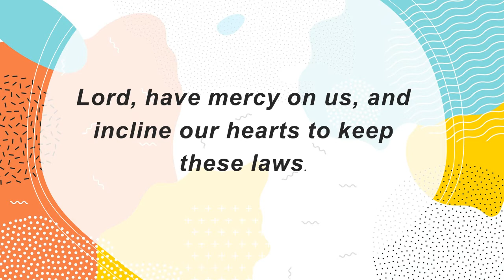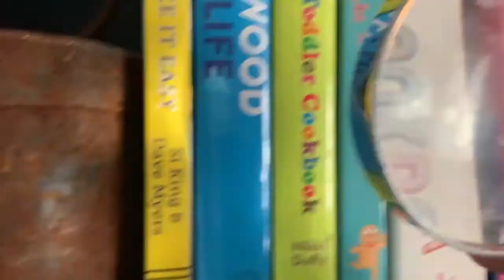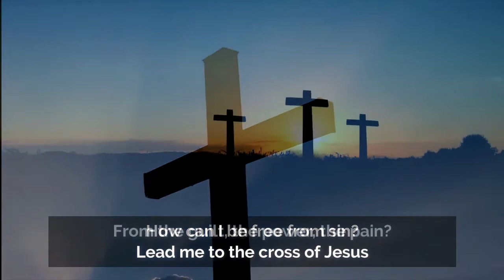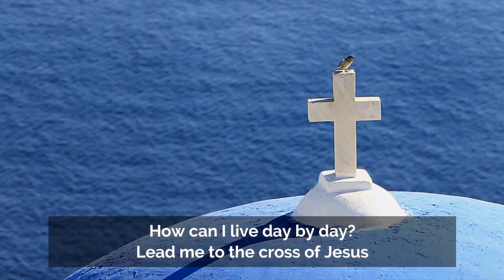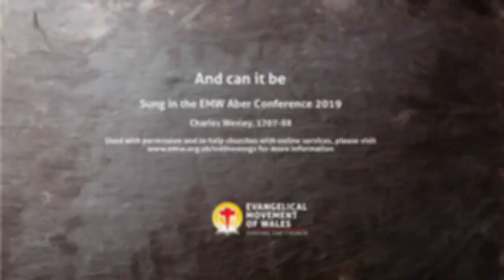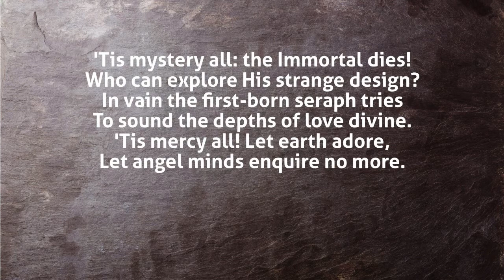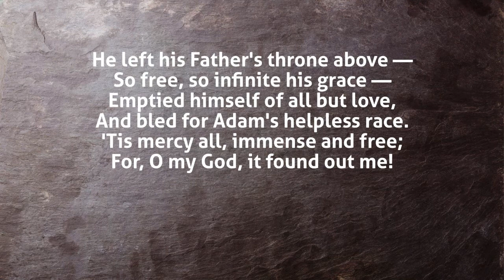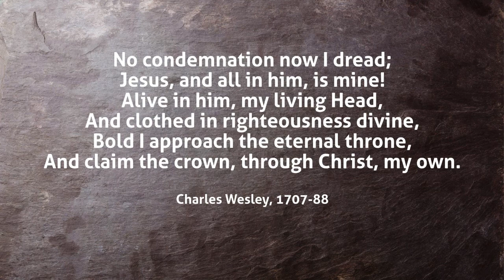Henham Elenham & Ugley Combined Service 9th May 2021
Our series on 'The Master's Voice' continues in Mark 7 v1 23
'Exposing hearts'